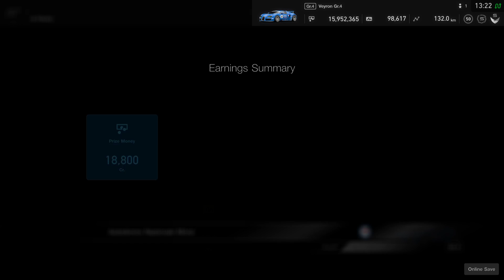Gran Turismo™SPORT | Daily Race 1269 | Monza | Bugatti Veyron GT4 | Onboard